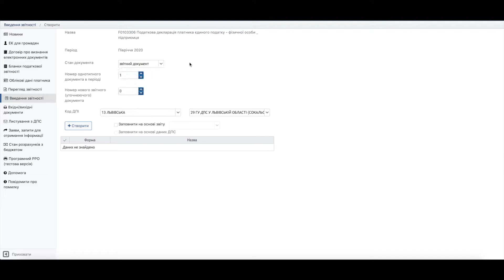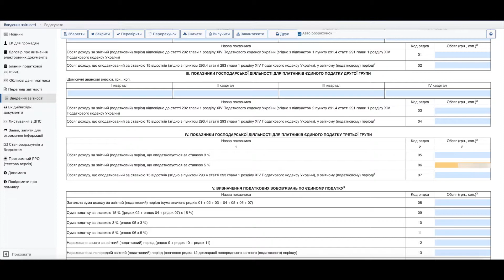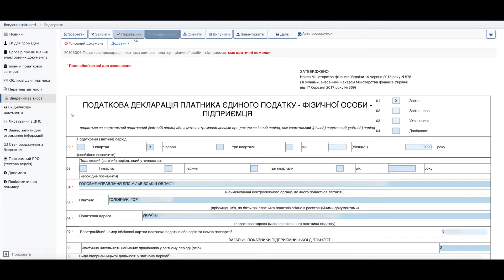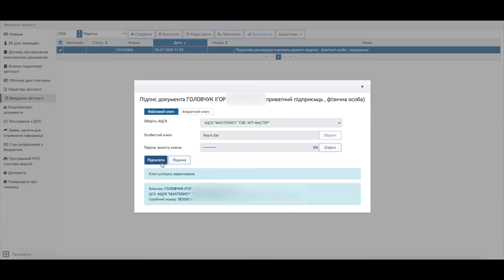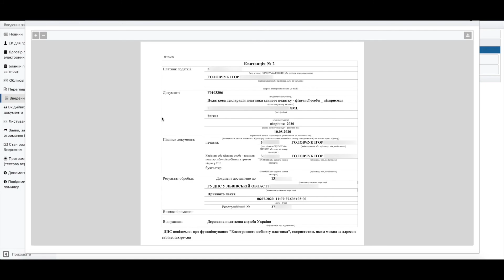Податкова Декларація ФОПа 3 групи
Податкова декларація платника єдиного податку - ФОПа 3 групи:
Як створити та відправити декларацію фізичної особи-підприємця (ФОПа), на прикладі 3 групи єдиного податку, в електронному кабінеті платника податків? Детальніше у даному відео.

Строки подання
На 3-й групі подавати декларацію треба за кожен квартал, на це виділяється 40 днів після закінчення кварталу. Коли останній день подання припадає на вихідний, він переноситься на наступний за ним робочий.

Якщо в попередньому змінювали групу ЄП, спочатку працювали на «молодшій» групі, а потім перейшли на 3-ю, декларацію за рік ви подаєте в строки для 3-ї групи.
Якщо відмовилися від спрощеної системи і з 1 січня перейшли на загальну, декларацію з ЄП подаєте теж в вище згадані строки. (пп. 296.5.1 ПКУ).